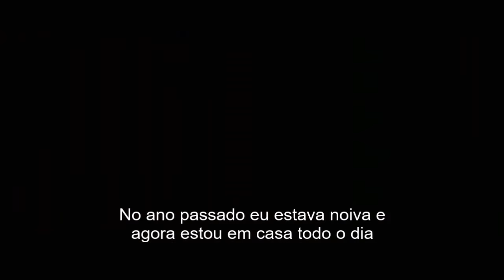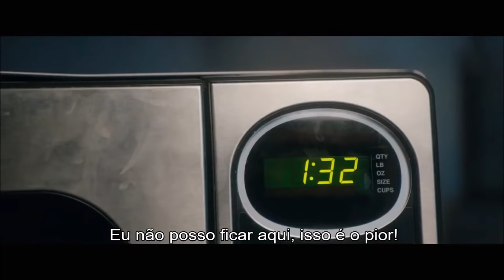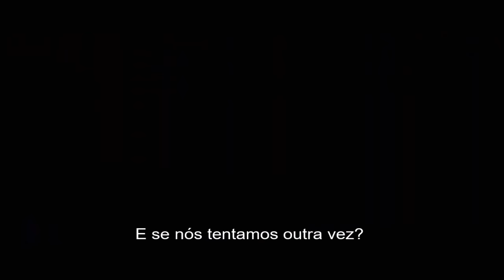Apenas Duas Noites | Trailer (2016) Legendado HD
Sinopse: Desde que Megan terminou o seu noivado, ela passa a maior parte do seu tempo em casa, entendiada. Um dia, seus amigos a convencem a sair um pouco, e encontrar alguém na Internet para uma noite de sexo sem compromisso. Assim ela encontra Alec, com quem passa uma noite desastrosa. No entanto, na hora de ir embora, uma grande nevasca bloqueia a porta, forçando os dois a permanecerem juntos, e a se conhecerem melhor.

Título original: Two Night Stand
Lançamento: 25 de maio de 2016 para DVD
Elenco: Analeigh Tipton, Miles Teller, Jessica Szohr, Scott Mescudi

Legendado por: Space Trailers